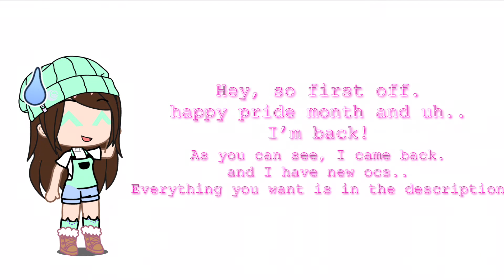I’m back 😨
QNA TIME YAYYAY

🍞Question: Where have you been?
🍞 Answer: I was very busy at school and my motivation wasn’t that good at the time so I was being a lazy bum but uh, I graduated yay! But I’m going to be gone for 2 weeks because I’m going to a sleep away camp so if you don’t see me post for 2 weeks, I’m there.

❄️ Question: I want to learn more about the ocs!
❄️ Answer: My ocs are going to be under the QNA so yeah.

🐚Question: Will you post more?
🐚 Answer: Yes, I will try to post more. Stick around because I’m going to be making GCMV and GCMM in the future.

🌺OC time 🍁

🌺Name : Chelsea
🌺Gender: Female
🌺Age: 15
🌺Height: 5’5
🌺Personality: She is very sweet and outgoing, she loves animals and meeting new people
🌺Pronouns: She/her

🍁Name: Lucas
🍁 Gender: Male
🍁Age: 16
🍁Height: 6’2
🍁Personality: He Is very quiet, not so friendly but If you vibe with him he might start to like you.
🍁Pronouns: He/they